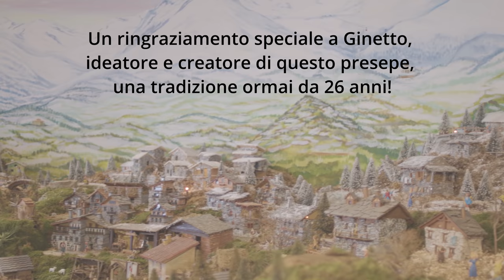Vangelo del giorno - Lc 2,41-52 - Perché lo cerchiamo? Dio è già... - Koinonia Giovanni Battista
Domenica 26 dicembre 2021 - Lc 2,41-52 - Perché lo cerchiamo? Dio è già con noi

⏱ CAPITOLI DEL VIDEO ⏱️
00:00 | Introduzione
00:54 | Lettura della Parola del giorno
02:34 | Commento alla Parola di p. Luca Arzenton
08:03 | Slogan del giorno
08:36 | Preghiera
09:54 | Immagine preparata da KBiella della Parola del giorno
09:59 | Immagini del Presepe Meccanico della Parrocchia di Callabiana (BI)